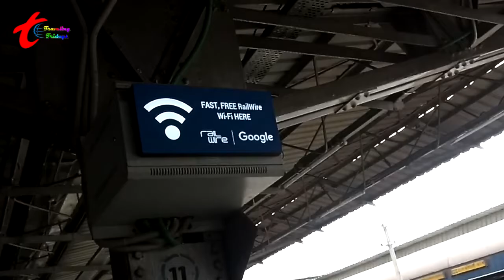Way to Kamakhaya Temple | কামাক্ষা মন্দিরের খুটিনাটি | Know about Kamakhaya Mandir and more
Hi
I am Subrata Well come to our youtube channel Traveling Fridays.
The Kamakhya Temple is also called as Kamrup - Kamakhya and is a famous Hindu temple. It was built by the devotees to offer their devotion towards the mother goddess Kamakhya. This holy pagoda is considered as one of the oldest among the 51 Shakti Pithas. It is situated on the Nilachal Hill in the beautiful city of Guwahati in Assam, India. This sanctuary of devotion is an important pilgrimage hotspot for Hindu pilgrims and has thousands of pilgrims visiting its complex every day. The serenity and the peaceful environment surrounding it along with its scenic backdrop of the mesmerising Nilachal Hill makes it a sight to witness. This holy place of worship is however exceedingly famous for its black magic rituals and its Tantrik worshipers